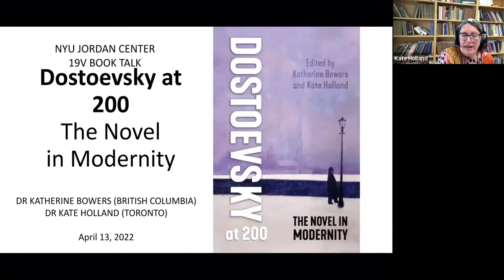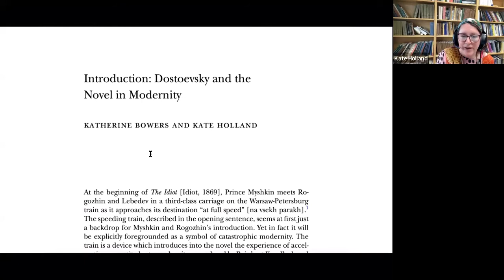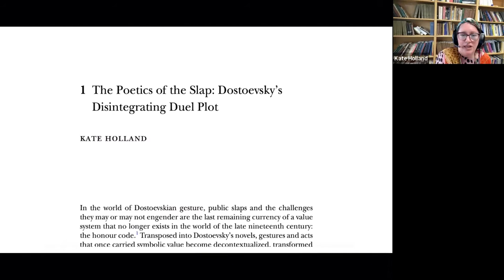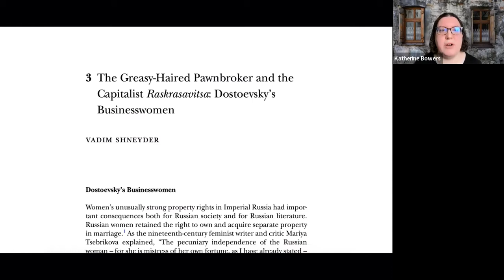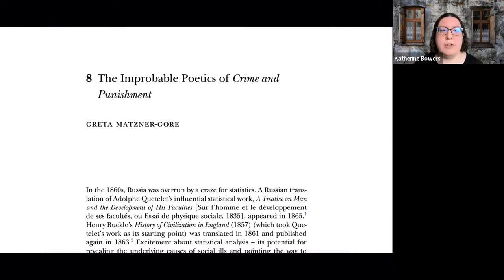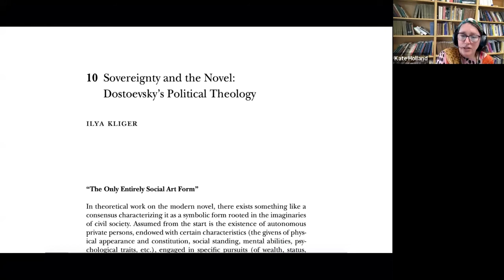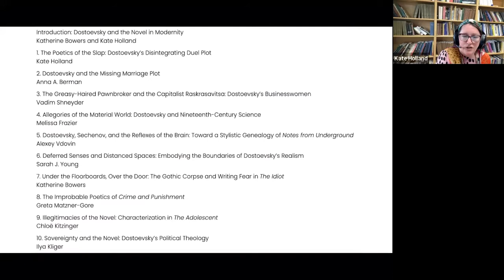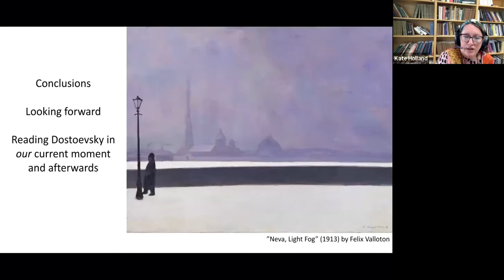Dostoevsky at 200: The Novel in Modernity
with Katherine Bowers and Kate Holland and Discussants Chloe Papadopoulos and Robin Feuer Miller
Part of the 19v Seminar Series

Marking the bicentenary of Dostoevsky’s birth, the volume Dostoevsky at 200: The Novel in Modernity (University of Toronto Press, 2021) takes the writer’s art – specifically the tension between experience and formal representation – as its central theme. While many critical approaches to Dostoevsky’s works are concerned with spiritual and philosophical dilemmas, this volume focuses instead on questions of design and narrative to explore Dostoevsky and the novel from a multitude of perspectives. This volume asks how narrative and genre shape Dostoevsky’s works, as well as how they influence the way modernity is represented. This talk by the volume’s co-editors will discuss the volume’s genesis and contribution to Dostoevsky studies, situating Dostoevsky’s formal choices of narrative, plot, genre, characterization, and the novel itself within modernity and considering how the experience of modernity led to Dostoevsky’s particular engagement with form.